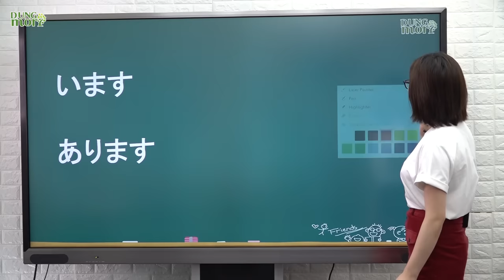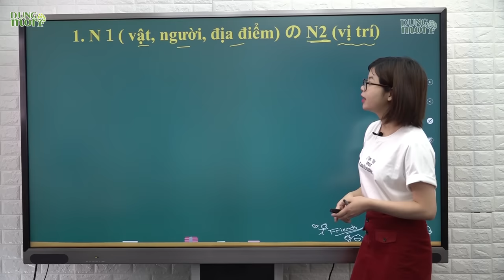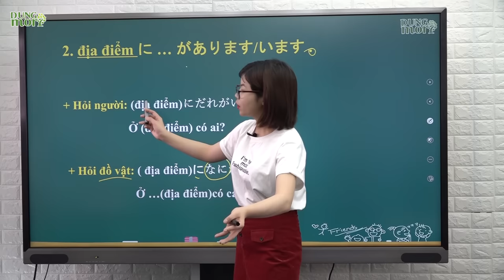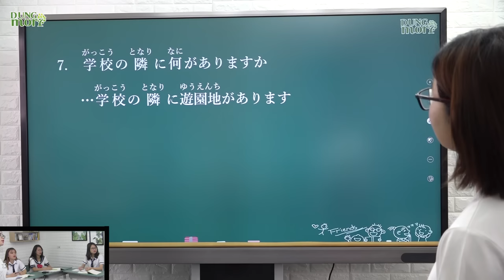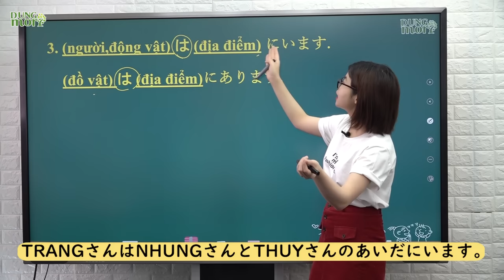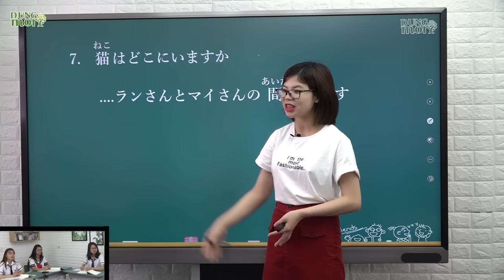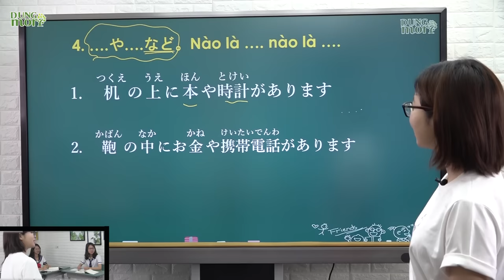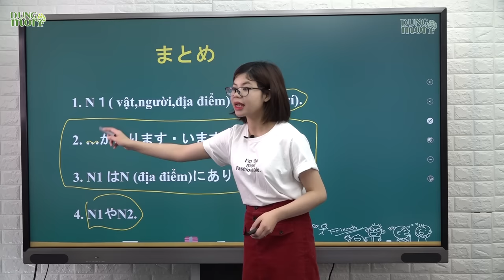Học tiếng Nhật online - Ngữ pháp N5 bài 10: Tôi không có người yêu (Học tiếng Nhật cơ bản)